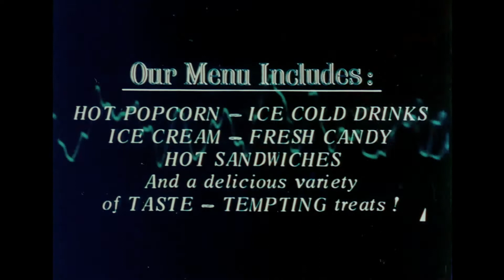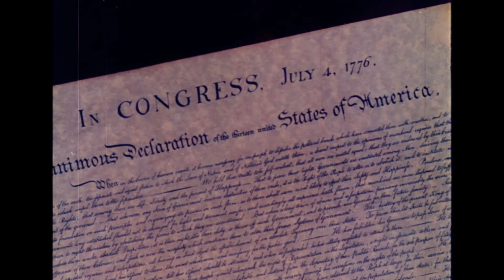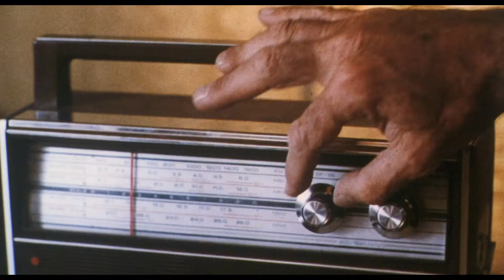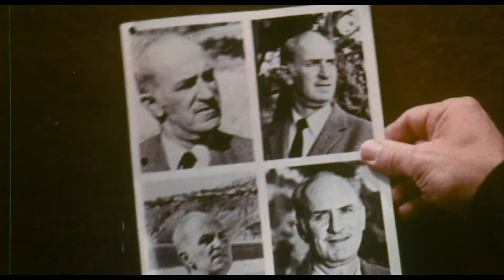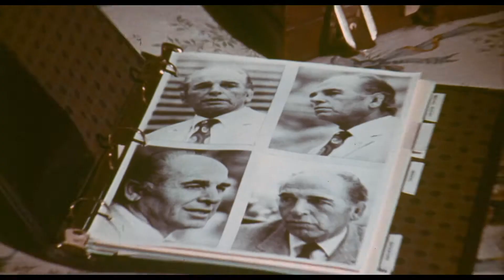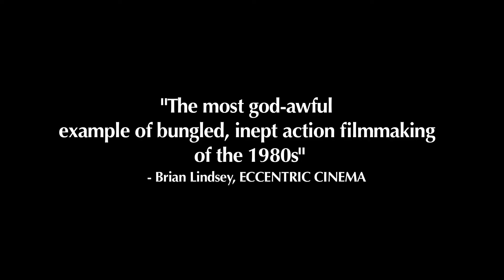FEB21 REEL 2